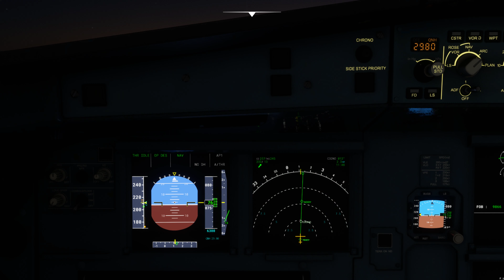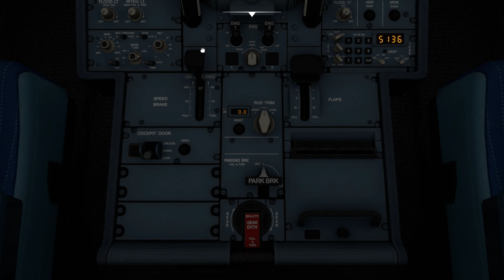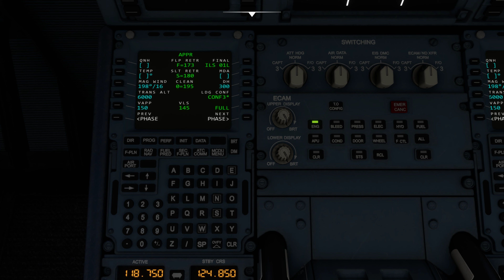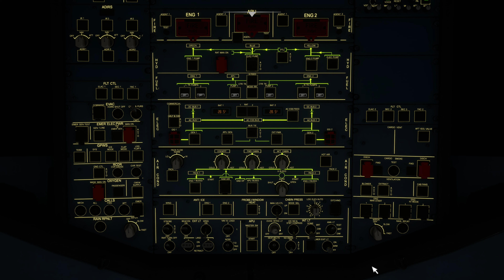Microsoft Flight Simulator | Shot with GeForce